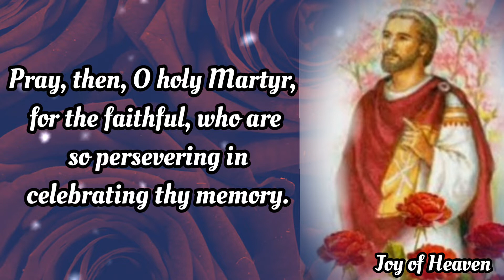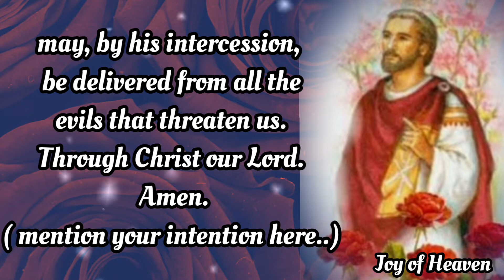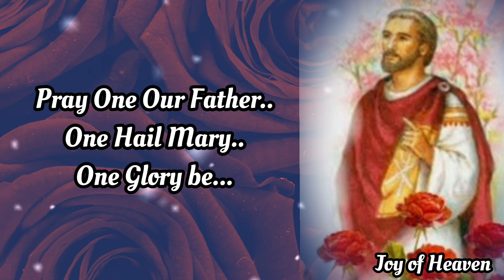Novena Prayer to ST. VALENTINE Day 6 / Patron Saint of Love, Courtship and Happy Marriages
O glorious advocate and protector, Saint Valentine, look with pity upon our wants, hear our requests, attend to our prayers, relieve by your intercession the miseries under which we labor, and obtain for us the Divine blessing, that we may be found worthy to join thee in praising the Almighty for all eternity; through the merits of Our Lord Jesus Christ.

Pray, then, O holy Martyr, for the faithful, who are so persevering in celebrating thy memory. The day of Judgment will reveal to us all thy glorious merits. Oh! intercede for us, that we may then be made thy companions at the right hand of the Great Judge, and be united with thee eternally in heaven.

Let us pray: Grant, we beseech thee, O Almighty God, that we who solemnize the festival of blessed Valentine, Thy Martyr, may, by his intercession, be delivered from all the evils that threaten us. Through Christ our Lord. Amen.

Saint Valentine, advocate and protector, pray for us.

Concluding Prayer

Our Father
Hail Mary
Glory Be

 MORE ABOUT ST. VALENTINE

St Valentine was a priest or bishop who lived in the third century, comforted persecuted Christians, and gave his life in martyrdom. He is the patron saint of engaged couples and marriages.

St Valentine was a doctor in Rome who helped Christians being persecuted by Emperor Claudius II.

He was arrested for his faith, beaten, and executed by beheading on February 14, 270. He was buried on the Flaminian Way.

People in the Middle Ages believed that birds began choosing mates on February 14th, so St Valentine became a natural patron for courtship and marriage.

St Valentine’s relics were found by archaeologists in a Roman catacomb and church dedicated to St Valentine.

Pope Gelasius ins 496 marked February 14th as the celebration in honor of his martyrdom.

Hello everyone, Peace be with you. Today i made this content for the FEAST OF ST. VALENTINE which is on February 14. Patron Saint of Love, Young People,  Courtship and
Happy Marriages. You can make this Novena anytime you want for your own intentions.

❣❣❣❣ Credits / Sources: ❣❣❣❣

John 11:40